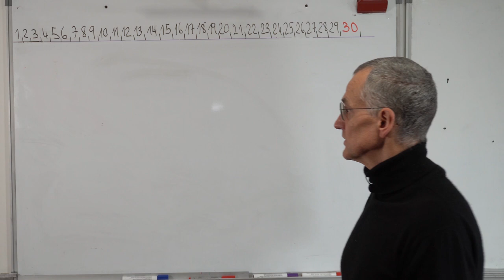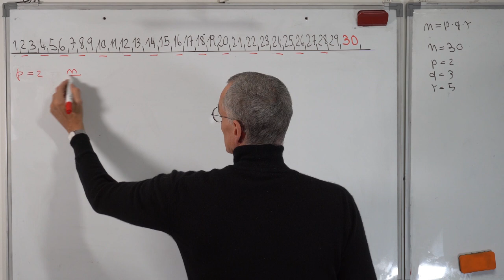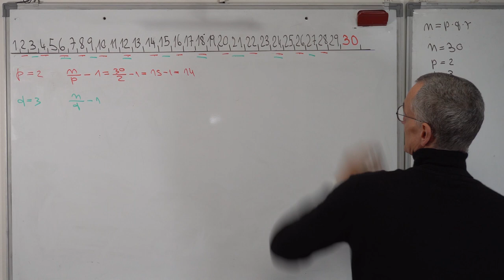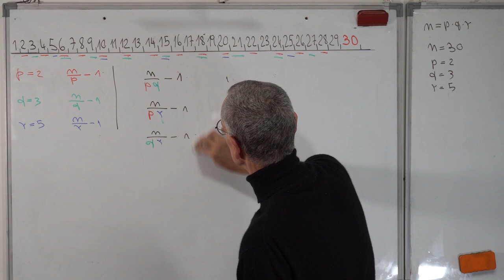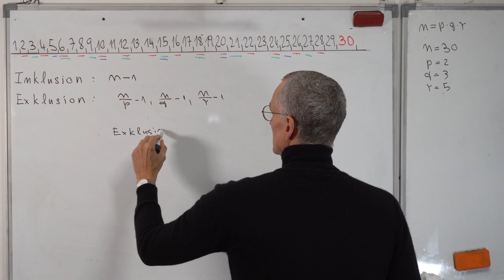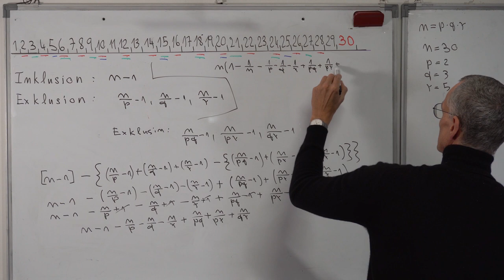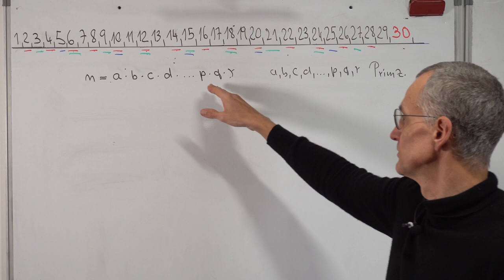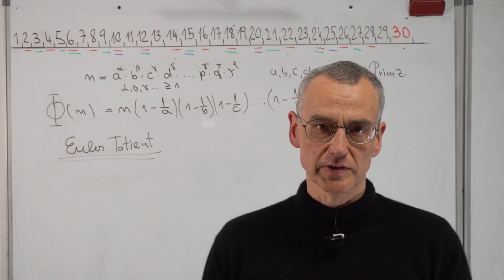Die Eulersche Totient-Funktion oder Phi-Funktion Teil #1: Das Inklusion - Exklusion - Prinzip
Anhand der Zahl n=30=2*3*5 wird die Eulersche Totient-Funktion ( oder auch Eulersche Phi-Funktion ) hergeleitet. Die Eulersche Totient-Funktion gibt an, wie viele Zahlen zwischen 1 und n zu n teilerfremd sind.